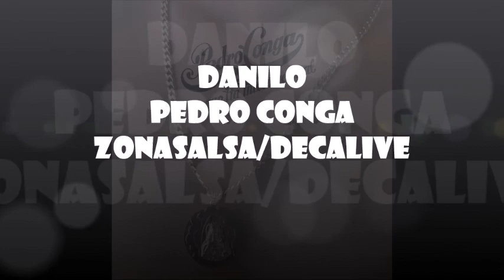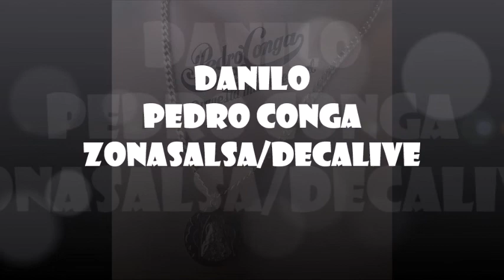DANILO PEDRO CONGA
Album: Juan Valenton

Personal:
Pedro Conga: Director y Conga
Silvestre Ayala: Solista y Coro
Enrique De Jesús: Solista en "Mal Querida", Guiro, Coro
Robert Whartan: Trompeta
Luis E. Ortiz: Trompeta
Francisco Pagán: Trombón
Radamés Velazquez: Timbal, Maracas
Willy Velazquez: Bongó
César Lebrón: Piano
Danny Corire: Bajo
Pablo Paredes: Tres

Producción - Tomás Figueroa
Arreglos Musicales - Jorge Millet, Ray Santos, Horacio Alcaraz
Dirección Musical - Roberto Cruz
Fotos - Jochi Melero
Diseño Carátula - Ricardo Rivon
Grabado en - Ochoa Recording y V. U. Recording
Ingeniero - Jaime Camacho